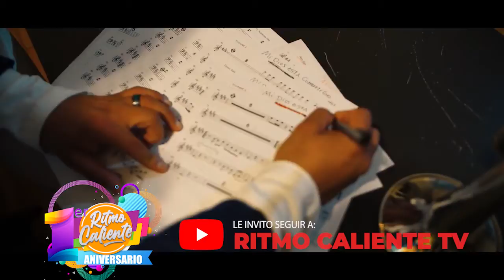CHU EL VERSATIL